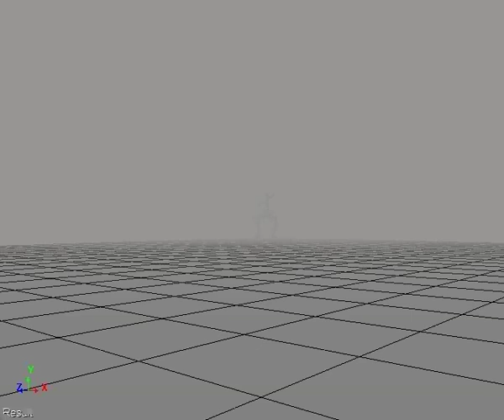Mocap raw data onto the new skin rig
Sorted the MOTOR system in XSI to work with bvh rigs.  Zeroed out rotations and constrained the upper arms to the shoulder effectors by position BEFORE the mocap is applied and "hey presto!"